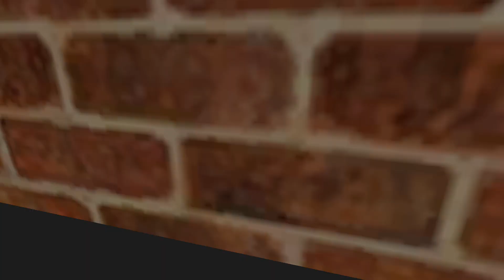FS:911: Ep. 8 - Happy Thanksgiving...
Need a game server? Check out Nitrado for all you server hosting needs

Computer Specs:
► CPU: Intel i7-4790k
► CPU Cooler: Corsair H60
► Motherboard: MSI Z97-Gaming5
► Memory: 2x 8G HyperX Fury
► Storage: Sandisk 240GB SSD + Seagate 2TB
► Video Card: 980TI
► Case: Corsair 750D
► Power Supply: Corsair CX 750w